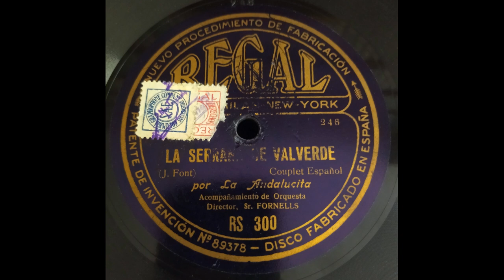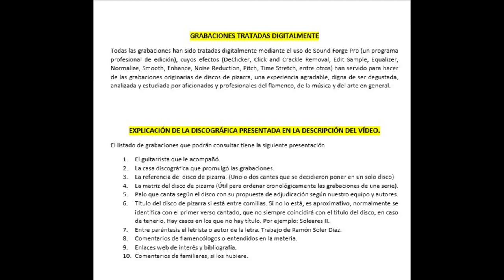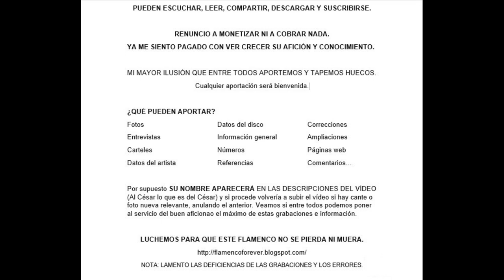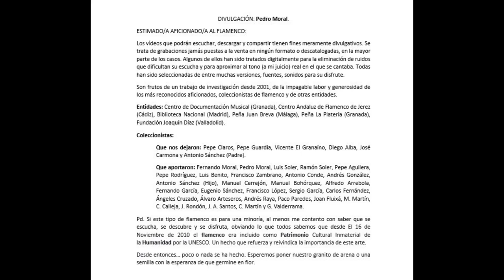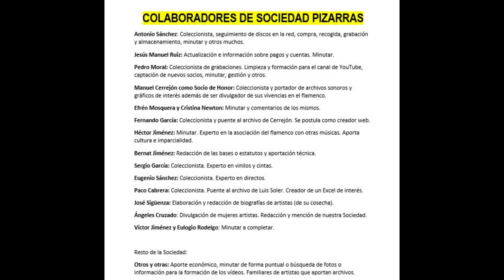(81 de 111) 99% LA ANDALUCITA CON ORQUESTA AÑOS 1930 2 CANCIONES DE COPLA. FALTAN 30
LA ANDALUCITA.

HAGA CLICK EN EL QUE SE DESEE ESCUCHAR
Gentileza: Eulogio Rodelgo (Cádiz)

151-B La Andalucita con orquesta Años 1930 2 canciones

00:01 Canción (Aires de jota) "Talaverana"
03:18 Canción (Aires de fandango) "Nací en un pueblo divino"